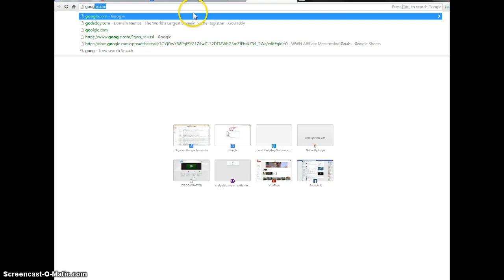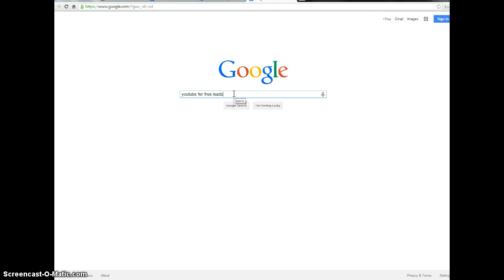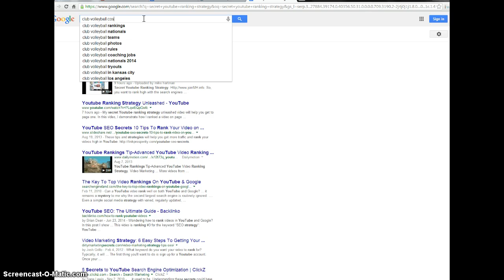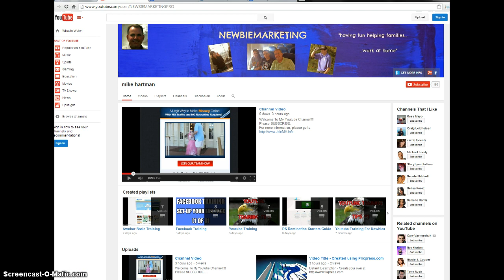DS Domination Affiliate - Join My Team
DS Domination Affiliate. One of the most important aspects of becoming an affiliate in any business, is joining under the right group.  Your group has to know what they are doing.  With the DS domination Affiliate program, you have to understand the different types of marketing methods.

This video is a brief presentation on how I am able to rank my videos on page one of Google. Imagine how many free leads you would get with your business, if you understand the process of ranking videos. The DS Domination Affiliate program is one of the best programs currently available on the internet.  My team consistently ranks number one on all of our leaderboards.

If you join my team, you will have access to me for help.  I want our team members to succeed.  give us 90 days to change your life. I truly believe the DS Domination Affiliate program is the best thing going on the internet.